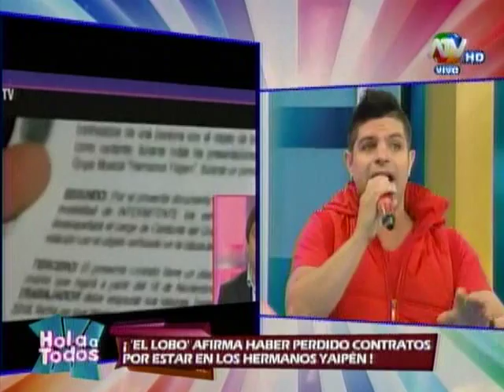Juan Carlos 'El Lobo' desmiente a Walter Yaipén